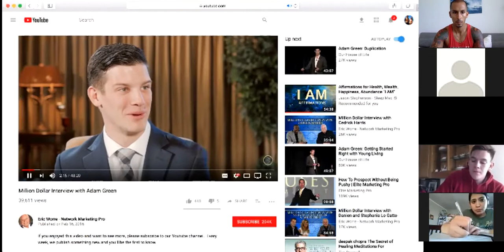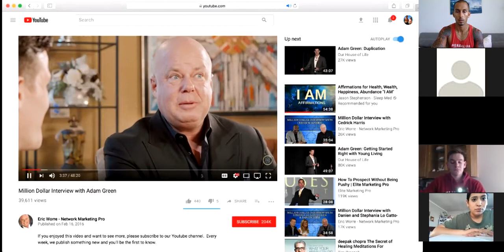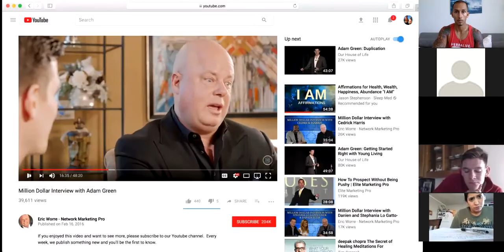Triple M:Monday Morning Motivation with Lessons from Eric Torre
Hosted Live by Roxy & Aubrey Clarke
Monday's at 8am PST/11am EST
on the zoom app